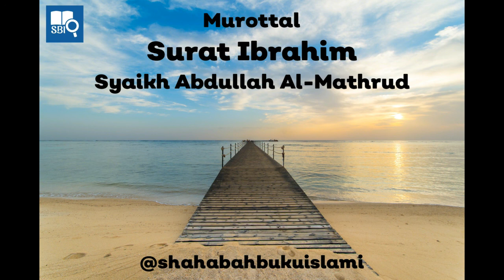14. Murottal Surat Ibrahim - Syaikh Abdullah Al-Mathrud